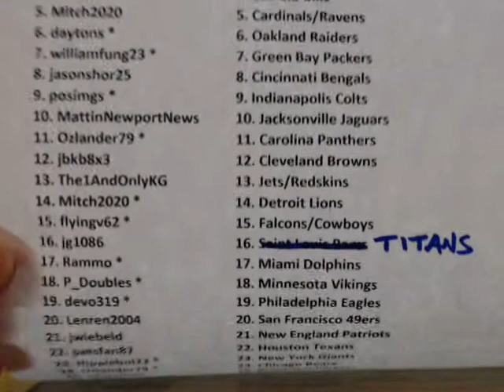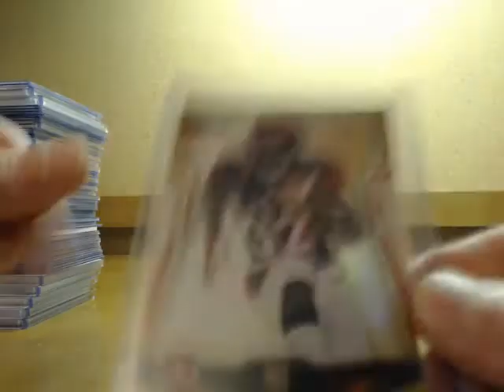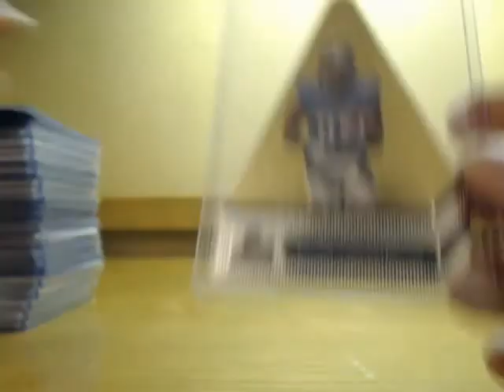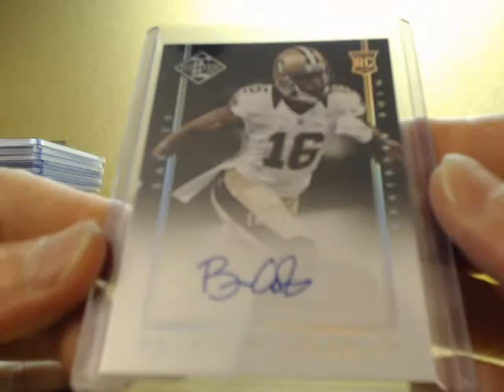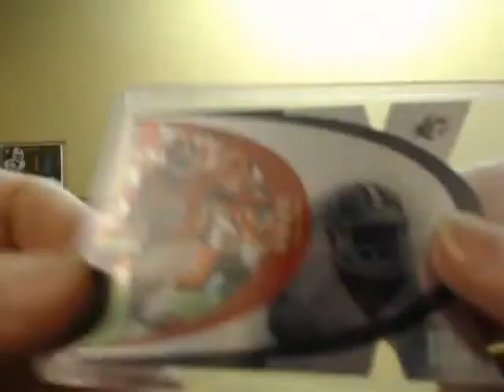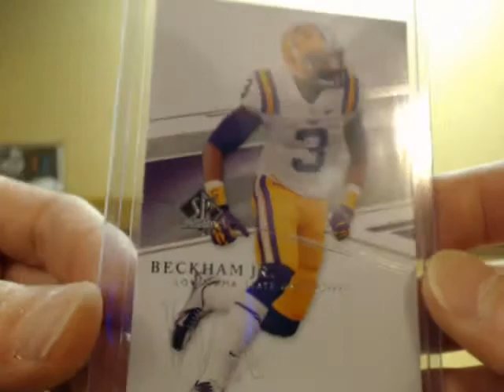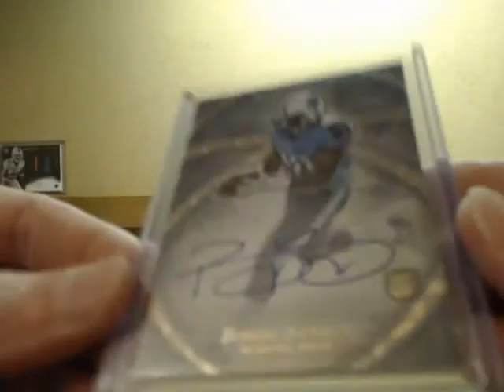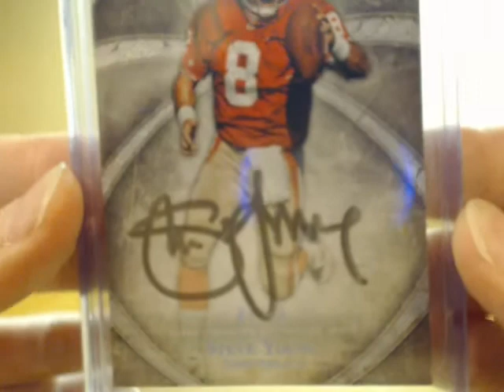May 6th Grande Hit Recap